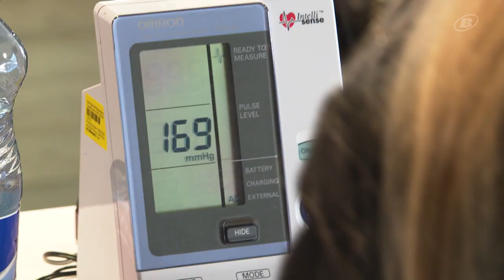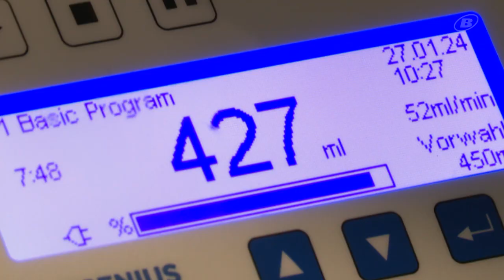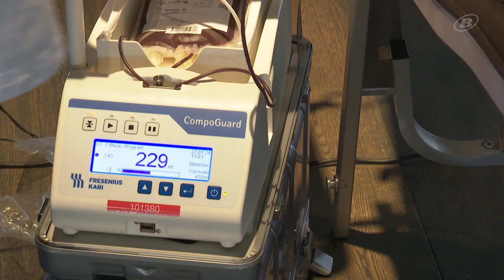RENDEZ-VOUS - Les fans du HCB donnent du sang pour la bonne cause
EHCB-Fans spenden Blut für einen guten Zweck